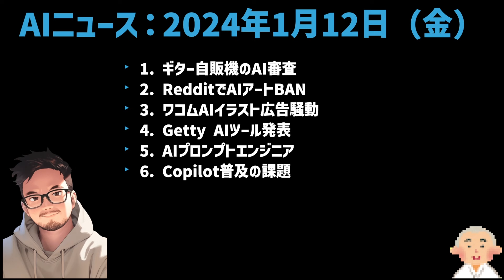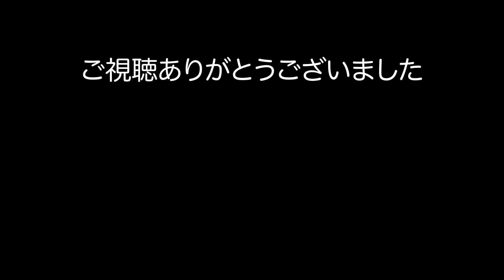【AI ニュース】2024年1月12日（金）：先勝：スーザンさん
■YouTubeAIニュースパートナー募集

■ニュース一覧
ギターのリフを上手に弾くと、“無料”でビールがもらえる自販機が話題…審査員はAI！
「AIを用いて絵を描いた」としてアーティストがReddit最大のアートコミュニティをBANされる
ワコムの広告にAIイラスト？　クリエイターから反発の声殺到　同社が経緯を説明する事態に
Getty Images、中小企業や個人向け画像生成AIツール「Generative AI by iStock」発表
年収4千万円以上の技術職！？ 注目の職業「AIプロンプト・エンジニア」とは
使ってわかったCopilot普及への課題、業務活用で求められる導入の“あるハードル”とは
2024年、生成AIはどう広がり、ビジネスにどう影響をもたらすか
2024年は「AI or 筋トレ」を選ぶ年？ 専門家と考える“置き換えられない存在”になる方法
TikTokでバズる？アニメ風動画生成DomoAI紹介！
注目「夫は好き。でも恋はしたい…！」 - 既婚者でも使えるマッチングアプリで待望の「男性との恋愛」がスタート！

OWC-SCHOOL　代表
32年にわたるITの経験を持ち、上場企業の役員や代表、海外ビジネスなどで経験を積みました。現在はYouTubeなどでそのノウハウを発信しています。

○ご相談無料
詳しくは、こちらまで